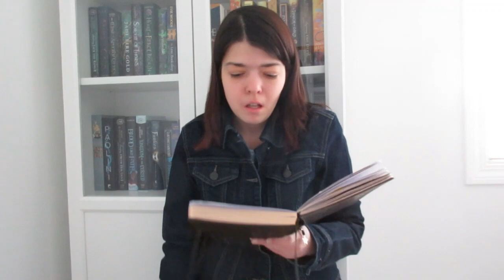APRIL WRAP UP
Hello, everyone! Today, we'll be talking about April wrap up!